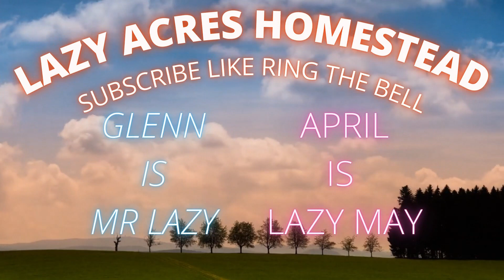HOW TO MAKE DINNER IN THE FIREPLACE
Jonesville  N.C.28642